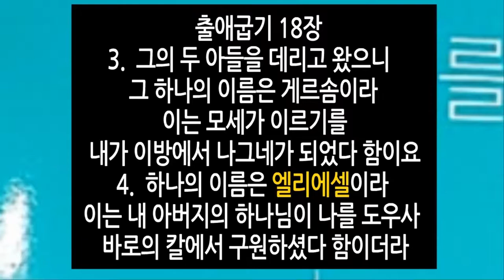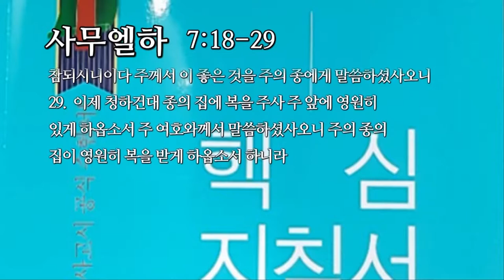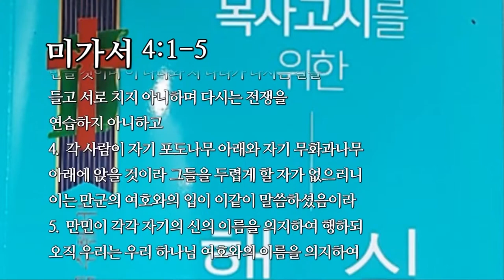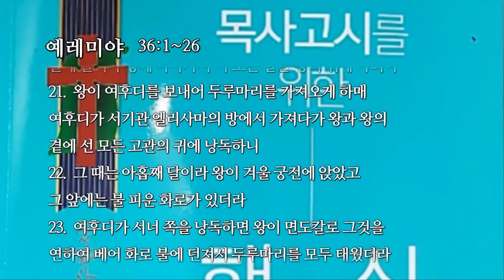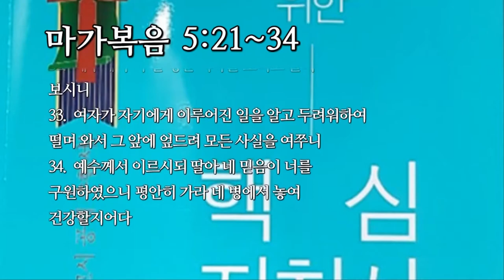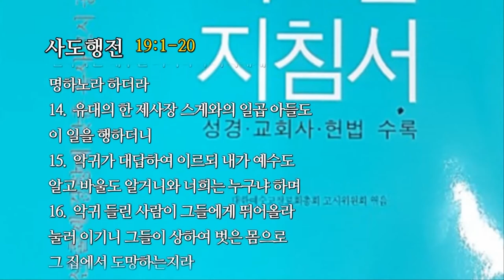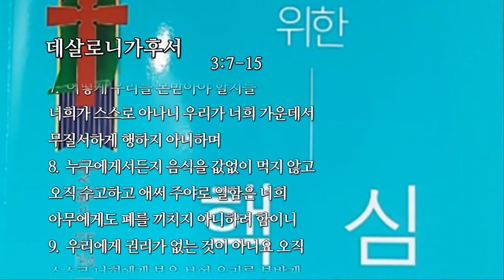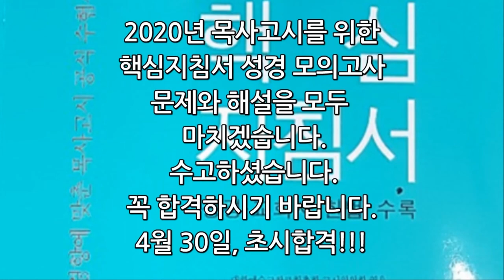2020년 목사고시 모의고사(성경)2배속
2020년 목사고시 모의고사(성경)2배속